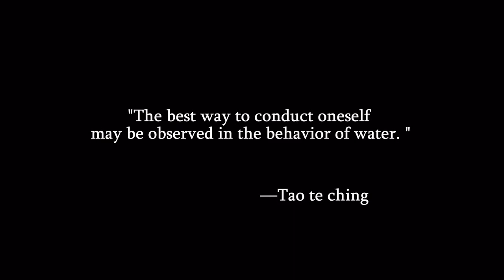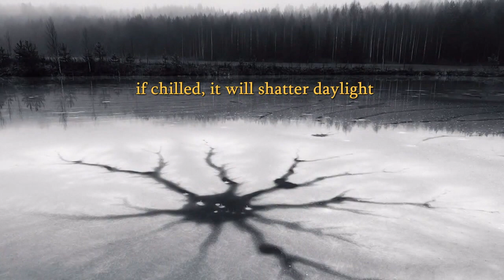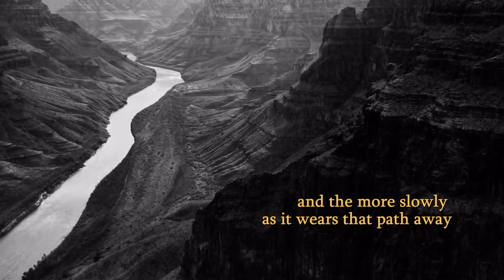The Lessons Of Water - David Wagoner, music Ryan Stewart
Mirrored, Thanks for extraordinary most artistic and insightful videos, and published with the permission of my YT Friend He cannot access his former channel any longer for technical reasons and has launched a new one "For another video I made about the example water sets for us, go